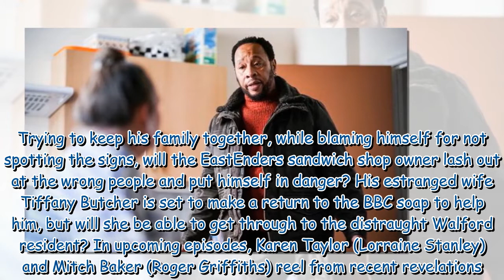EastEnders chaos as Keegan Baker spirals out of control over Chantelle guilt